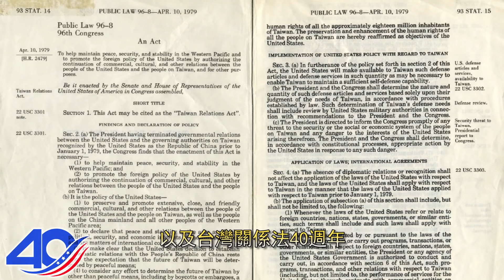美國在台協會金豬年賀年影片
美國在台協會處長酈英傑率領AIT同仁錄製了一段活潑俏皮的賀年影片，片中除了宣布美台關係的一項重要訊息以外，還有更多的驚喜彩蛋，甚至搭上了年前爆紅的神曲改編潮流，一定要看到最後喔！